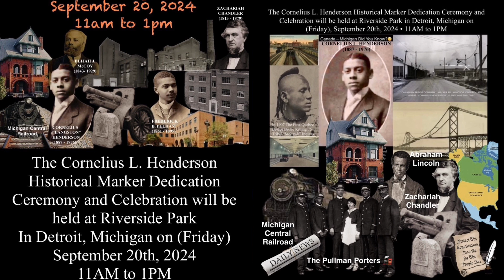Parkside Join Us At Riverside Park September 20th @11am-1pm To Pay Tribute To Cornelius L. Henderson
Parkside Please Join Us At Riverside Park On (Friday) September 20th From 11am To 1pm To Help Pay Tribute And Homage To  (Engineer) Cornelius “Langston” Henderson And To Discover The History Connection Between “Parkside” Zachariah Chandler, The Underground Railroad, Our War Cannon, Mercy-Samaritan Center And The Historical Dunbar-Parkside Hospital.

CANADA-MICHIGAN CENTRAL RAILROADS & STRUCTURES “BLACK ARCHITECTS AND ENGINEERS”HISTORY:

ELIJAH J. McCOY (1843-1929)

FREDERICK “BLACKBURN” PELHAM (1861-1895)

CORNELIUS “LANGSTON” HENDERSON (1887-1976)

U of M Did You Know?🤔
Cornelius L. Henderson graduated with a degree in civil engineering in 1911.

Cornelius L. Henderson was the second African-American to graduate from the SchoolOfEngineering at UniversityOfMichigan following the first mentioned was Fredrick Blackburn.

Both were also members of the Bethel AM Church located in Detroit, Michigan.

Henderson worked at the Canadian Bridge Company for 47 years," “He started out just doing drafting, but eventually his skills as a structural engineer were highly respected and understood."

One of Cornelius L. Henderson job sites was the Quebec Bridge; It was made of a riveted steel structured bridge that was constructed in 1907.

Henderson adds to the connection between Canada and the U.S. in terms of African Americans heading north.

"Canada has always been viewed as a New Canaan for Black Americans in terms of escaping from slavery with the Underground Railroad.” With Henderson, his life speaks to that two-way relationship. He was a resident in the U.S. before working in Canada.”

Related To:
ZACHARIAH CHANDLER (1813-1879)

Zachariah Chandler, (By: Mathew Brad)
From his youth, Chandler had strongly been opposed to slavery, and he desired that the Northern Whig party would be able to stop Southern slave power from spreading slavery into the Western Territories.

Zachariah Chandler financially supported The Underground Railroad in Detroit that assisted fugitives and run away slaves to find safe havens.

Secretary Chandler fired corrupt agents at the Bureau of Indian Affairs, and fired and replaced the Indian Commissioner and Bureau Clerk.

In addition, Secretary Chandler banned "Indian Attorneys" from the Interior Department, who swindled Indian tribes into paying for bogus representation in Washington D.C. Secretary Chandler fully endorsed President Grant's Peace Policy initiative to civilize American Indian tribes.

Chandler, raised and educated in New Hampshire, moved to Detroit in 1833 where he became a prominent businessman and leading politician.

Chandler, a Presbyterian, was strongly against slavery from his youth, and he financially supported the Underground Railroad.

In 1857, Zachariah Chandler was elected U.S. Senator from Michigan serving until March 3, 1875.

During the Civil War and Reconstruction, Senator Chandler was a leading Radical Republican, advocating strong prosecution of the Union War effort, the end of slavery, and civil rights for freedman African Americans.

In 1852, Chandler ran as a Whig candidate for the Governor of Michigan, however he was defeated.

Having supported Kansas as a free state without slavery, Chandler signed a petition that formed the Republican Party on July 6, 1854.

In 1856, Chandler was a delegate at the first Republican Party National convention in Pittsburg, Pennsylvania, and served as member on the Republican National Committee.

In January 1857, Chandler was elected U.S Senator, as a Republican, having succeeded Senator Lewis Cass, and served until March 3, 1875.

He was a vigorous opponent of slavery and lent his assistance to the Underground Railroad.

Zachariah Chandler attacked the 1857 Dred Scott U.S. Supreme Court Decision which upheld The Fugitive Slave Law.

In 1858, Chandler opposed the admission of Kansas under the Lecompton constitution, which allowed slavery, and took an active part in debates over this issue.

On February 11, 1861, Chandler wrote the famous so-called "blood letter" to Austin Blair, the Governor of Michigan.

This letter contained the sentence, "Without a little blood-letting this Union will not, in my estimation, be worth a rush."

The letter was quoted throughout the country, and Chandler defended his statement on the floor of the Senate.

He was closely associated with Senators Benjamin F. Wade of Ohio and Lyman Trumbull of Illinois, whom Lincoln's secretary and biographer John Hay derisively referred to as the "Jacobin Club", alluding to the infamous extremists of the French Revolution.

In 1879, Chandler was elected U.S. Senator and was a potential Presidential candidate, however, he suddenly died after giving a speech in Chicago.

Although the nation was looking toward North and South reconciliation and blacks were becoming disenfranchised, Chandler remained a lifelong advocate of civil rights.

SEE PARKSIDE COMMUNITY; RELATED VIDEO STORIES REGARDING THE BUILDERS & COMMITTEE BOARD MEMBERS, BELOW:👇🏾(In The Comment Section)